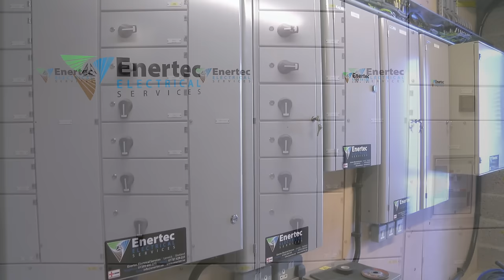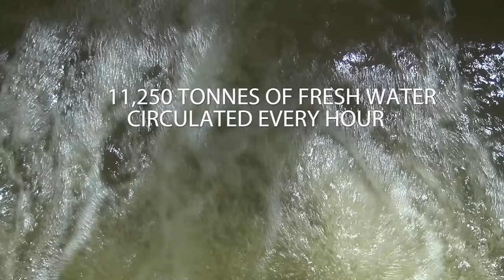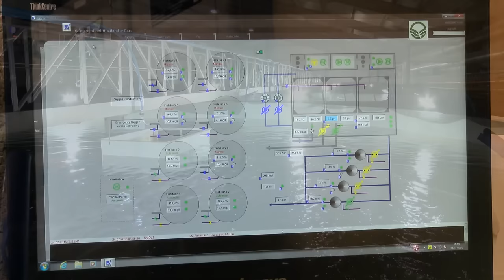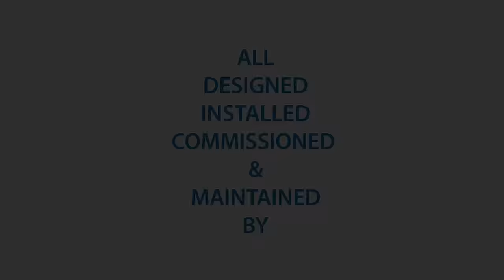Grieg Seafoods Salmon Hatchery Shetland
A short film of all the electrical work that Enertec Electrical Services performs for the marine aquaculture sector. We installed all electrical works for Grieg Seafood at their new purpose built salmon hatchery in the Shetland Islands as well as their salmon processing plant in Lerwick, Shetland.